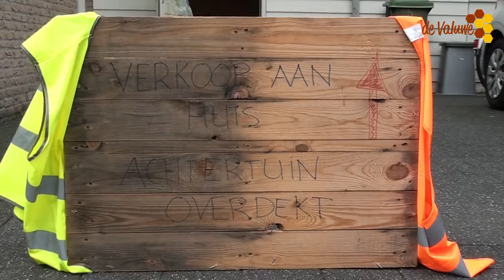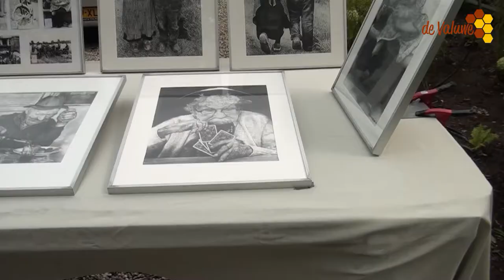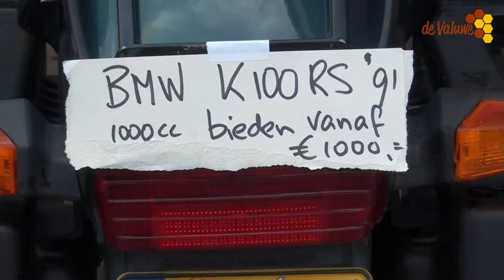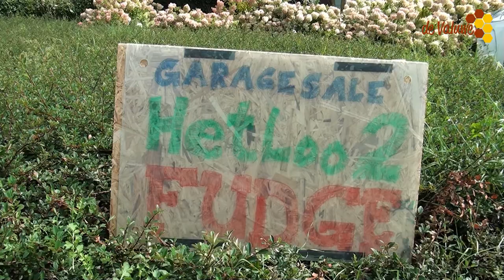Garage Sale Haps